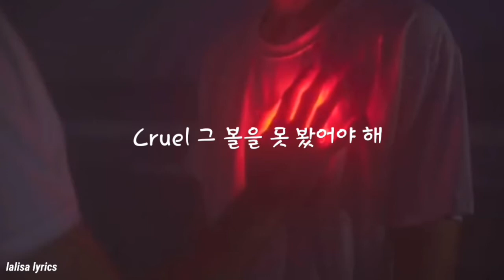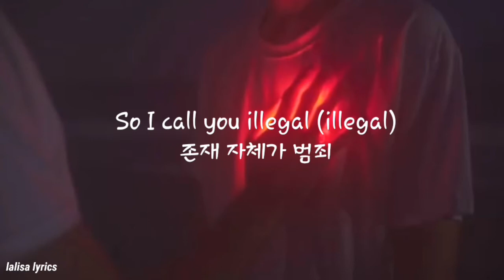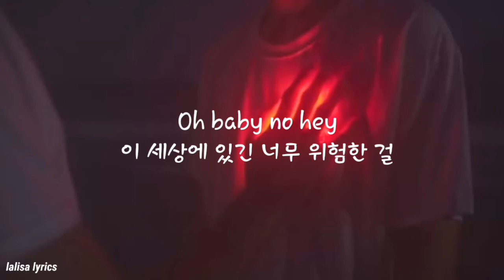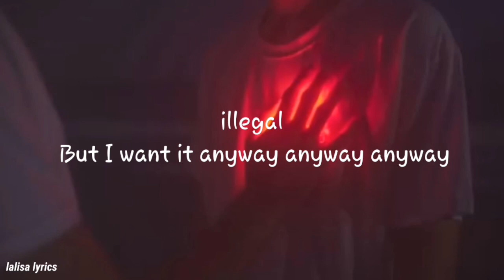PIED PIPER - BTS (lyrics/가사)